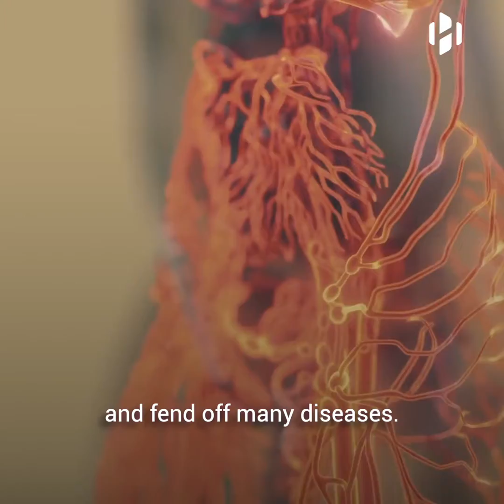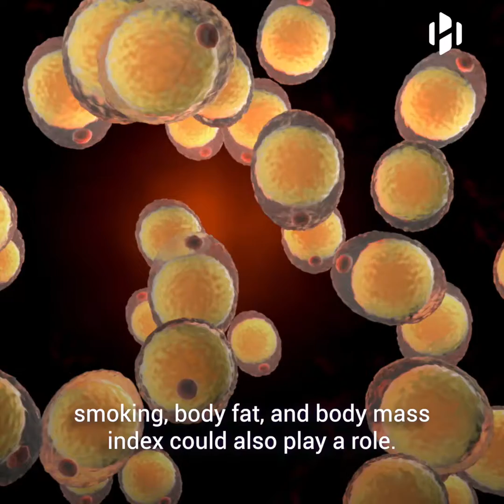Vegetarians are less likely to develop cancer